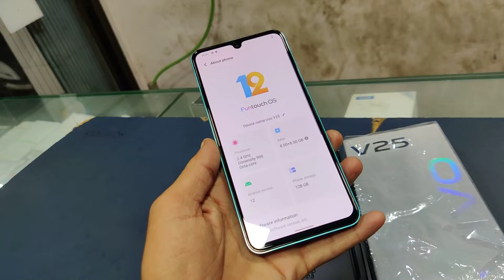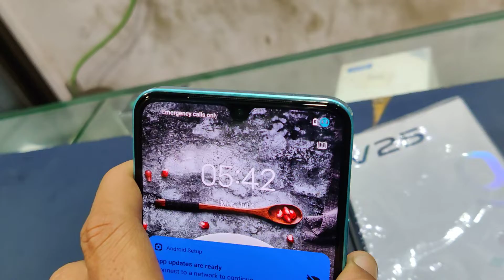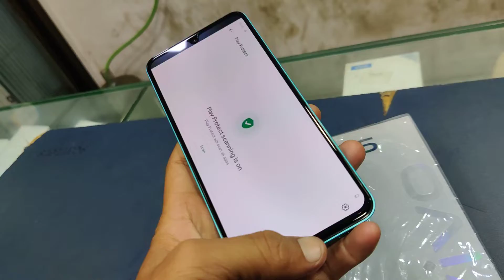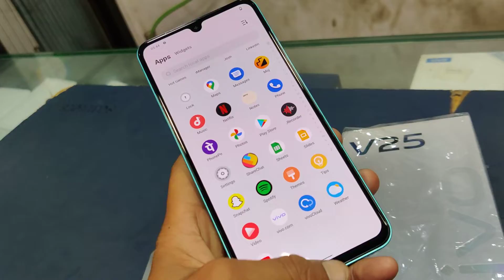Vivo V25 5G 8Gb 128Gb Unboxing India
8Gb  GB RAM 128 GB ROM

Processor

Octa Core 2.4 GHZ

Rear Camera

64MP + 8MP + 2MP

Front Camera

50MP

Display

6.44 inch Full HD+ AMOLED Display

Battery

4500 mAh

Other Details

Network Type

5G, 4G, 3G, 2G

SIM Type

Dual Sim

Expandable